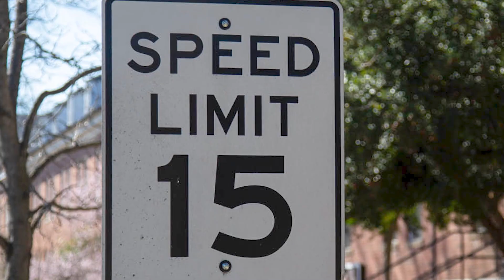SlowDownBelvoir 30 sec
FortBelvoir drivers are on notice to obey the posted speed limits. It is a life-saving effort to SlowDownBelvoir